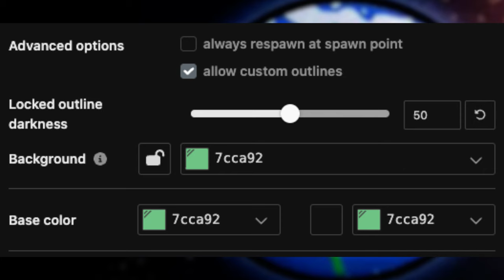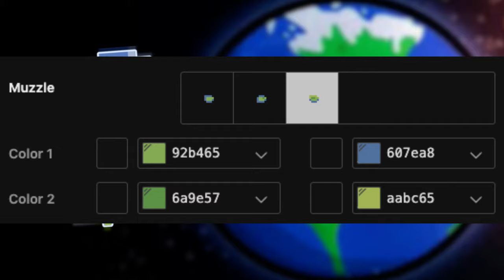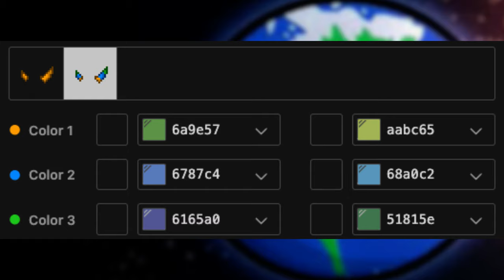🌎) Tierra SOLARBALLS : [ pony town skin ]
╭═╯PonyTown
╰ ╯₊ ๑୨・꒰🌏꒱

🌏_Little Cloud#